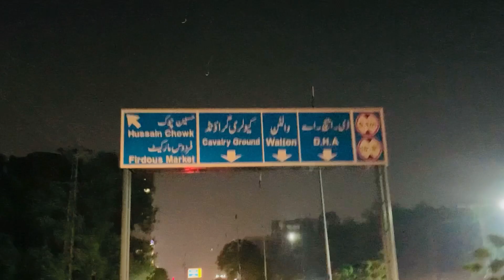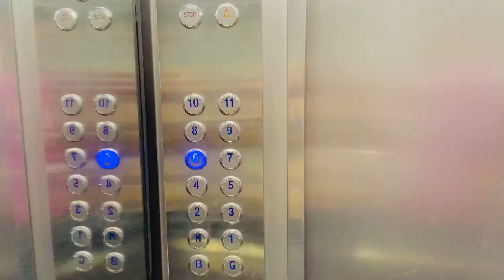Meeting with Brother After A Long Time ❤️ Great Surprise 😭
🔥 Stay updated with the latest cricket trends, training tips, and matchday adventures. 🤝💥